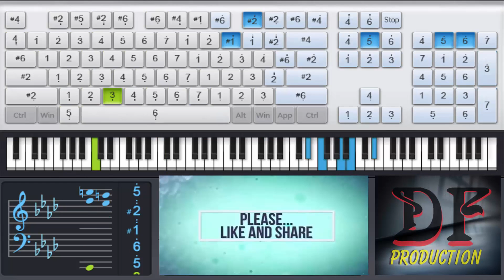Let It Go Full Version Frozen OST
like and subsribe my channel